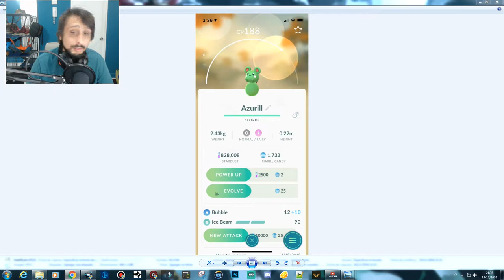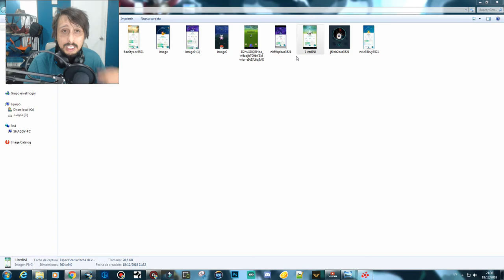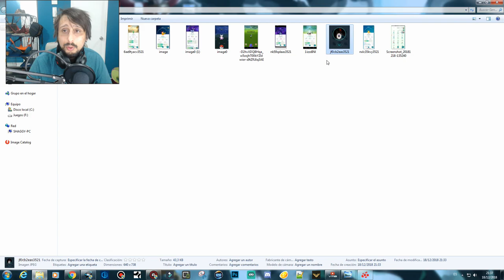Pokémon Go Holiday 2018: Nuevos Pokémon y Nuevos Shinies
pokémon go holiday 2018: nuevos pokémon y nuevos shinies -  2018 - NIANTIC could be introducing a Pokemon Go event in time for Halloween - and it could introduce some very special new additions to the game  just fits in perfectly with December since their will be another release of Gen 4, and guess who has a Gen 4 evolution in Pokemon GO

Pokemon Go Gen 4 Release | Everything You Should Know and The Candies You Should Start Saving up for the NEW Evolutions In this Update

To kick off the Pokemon GO holiday event, Niantic is adding third generation water- and ice-type Pokemon that have yet to be seen in the game
Hace 5 días - Pokemon Go update

MY FIRST PVP BATTLES in Pokemon GO | 2 charge moves | Player battle tips & tricks

 2018 - Pokemon GO Gen 4 Pokemon List